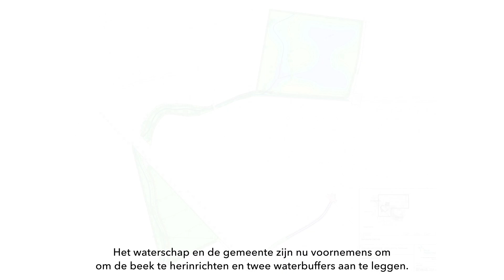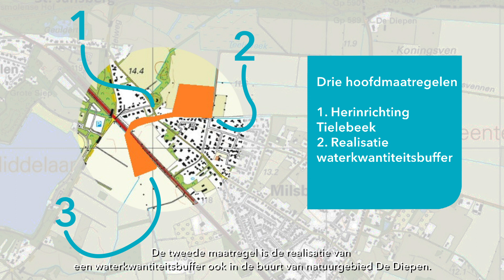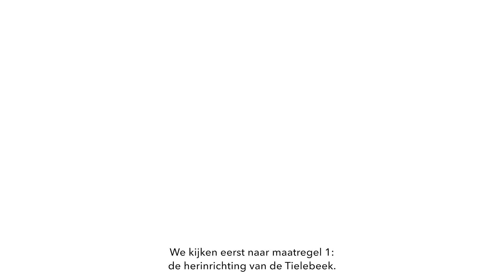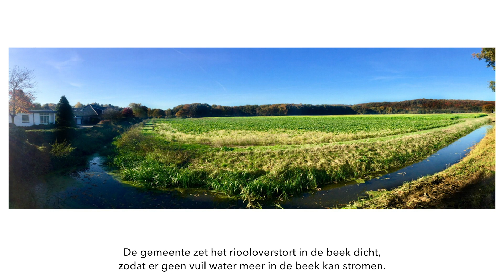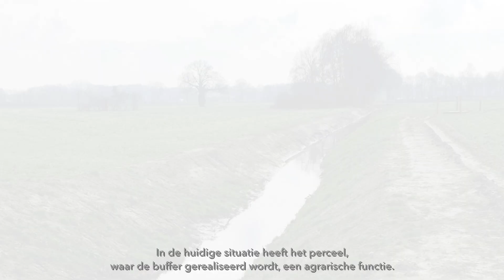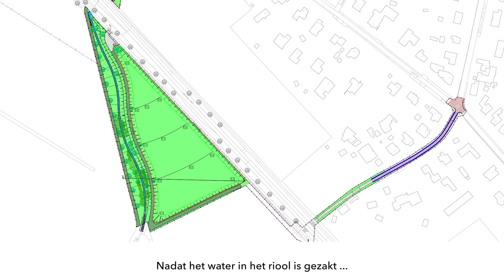Herinrichting Tielebeek (gemeente Gennep)